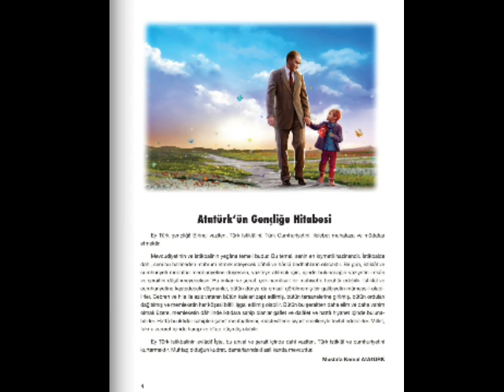Atatürk'ün Gençliğe Hitabesi 20 Ekim 1927 Türkiye Cumhuriyeti 2009 2010